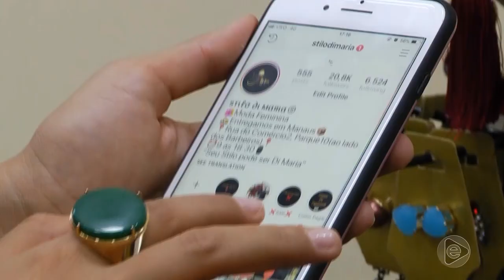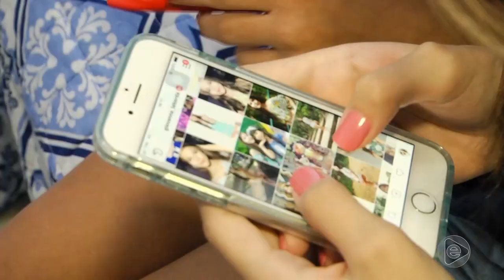6 Horas Notícias – 08 02 2019 02º Bloco